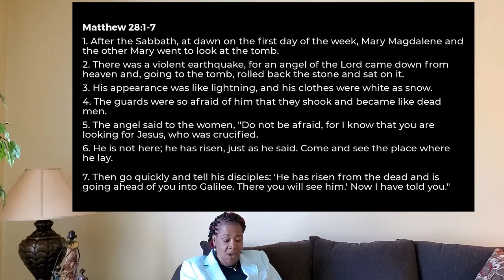Word of Life PCC Resurrection Message 2020